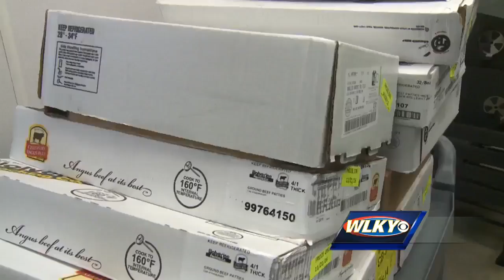Donation made in honor of Officer Nick Rodman to Center for Women and Families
A huge donations in honor of Louisville police officer Nick Rodman continues his efforts to help victims of domestic violence, even after his death.